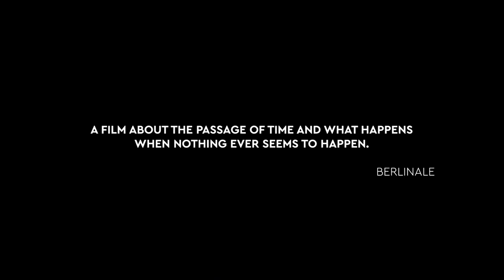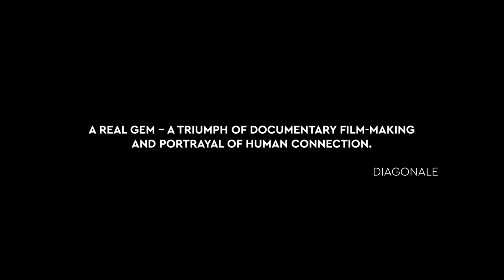JETZT ODER MORGEN | Trailer | Transit Filmfest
JETZT ODER MORGEN | Lisa Weber | AUT | 2020
19. – 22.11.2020 | Transit 20: ONLINE_UTOPIA
Ulrich Seidl in nächster Generation: Zärtliche Dokumentation über eine Familie, deren Leben reine Möglichkeitsvision bleibt
Das Transit Filmfest präsentiert den Weekender CINEMA_UTOPIA – das Herzstück der diesjährigen Festivalausgabe INTERMISSION_UTOPIA.
An vier aufeinander folgenden Tagen zeigen wir innovative, maßgebende und kontroverse Filme der aktuellen Kino- und Festivalsaison. In diesem Jahr legen wir den Fokus auf deutschsprachige und internationale Produktionen, die sich im weitesten Sinne mit Konzepten der Utopie/Dystopie befassen und diese in all ihren emotionalen, ästhetischen, philosophischen und sozio-politischen Manifestationen immersiv und/oder informativ erforschen. Dabei wollen wir uns auch inhaltlich solidarisch mit den vielen unterdrückten Stimmen zeigen und als Filmfestival dazu beitragen, bestehende Verhältnisse zum Besseren zu drehen. Stay strong! Keep loving! Kommt mit uns in den Transit!